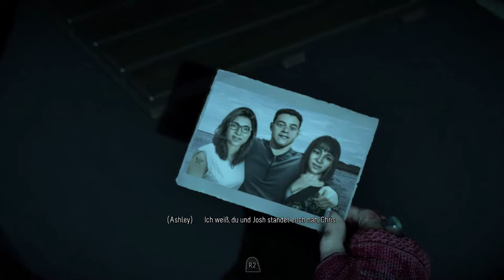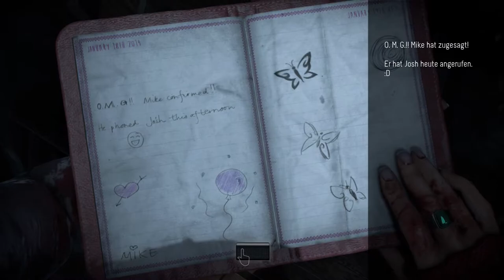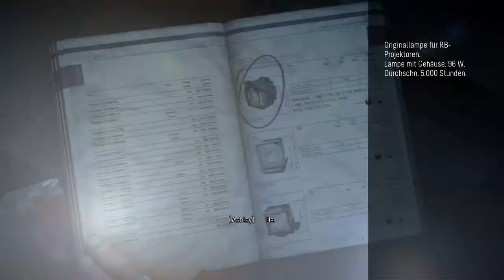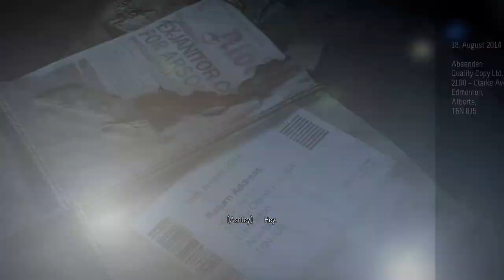Let's Play - UNTIL DAWN - [015] - [DEU/GER]: Geister im Keller